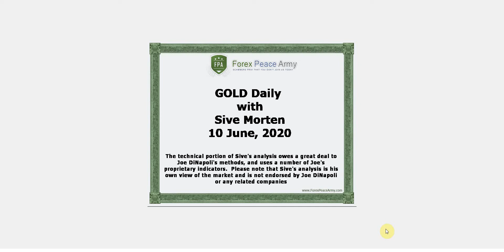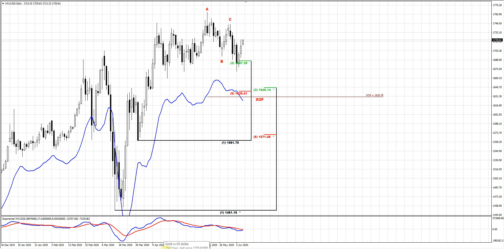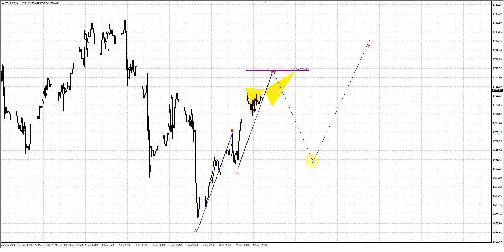ForexPeaceArmy | Sive Morten Daily, Gold 06.10.20